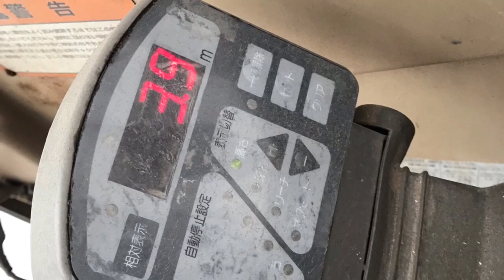CATERPILLAR 313BSR REGA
CAT 313BSR REGA
Вес 13150кг.
Двигатель дизельный 4D34-TE 3900cm3
Глубина копания 4.5м.
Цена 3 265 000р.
ООО "Автоспец" продажа грузовиков и спецтехники из Японии в наличии и под заказ.

Наша компания с 2005 года занимается поставками спецтехники из Японии. Основные принципы нашей работы это поставка качественной техники, честность и открытость при работе с нашими клиентами. Более тысячи довольных клиентов по всей стране. Все техника представленная в наших объявлениях в наличии у нас на площадке в пригороде Владивостока.